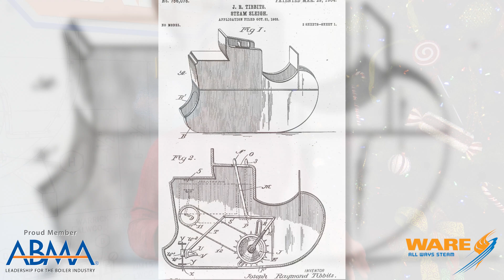Real Life Kringle 3000! (From the Movie Elf) Steam Powered Sleigh - Steam Culture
Today on Steam Culture, Brent talks about powering Santa's sleigh with good ole steam. Inventor named Joseph Tibbets patented the idea of a steam powered sleigh but sadly it never got into commercial production. BUT NEVER FEAR! Some really brave Swedish dudes took the mantle and produced a steam powered sleigh that can reach some incredible top speeds.

If you want to see the full video of the steam sleigh you can watch it here;

We offer nationwide boiler rental. Get a quote within an hour!

4steamware.com - Purchase clever, steam industry themed t-shirts. All proceeds go to Kosair Charities.